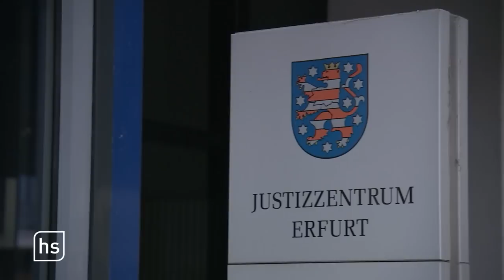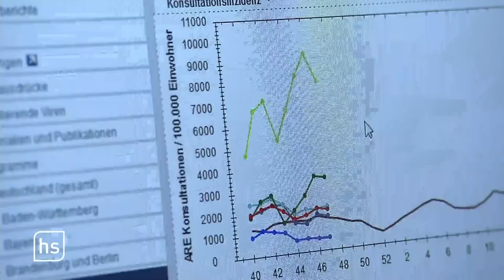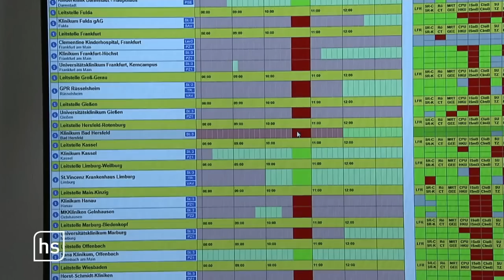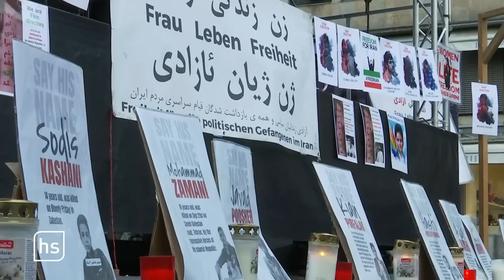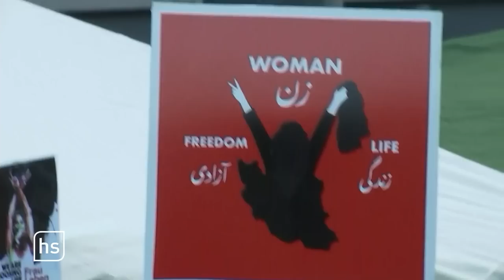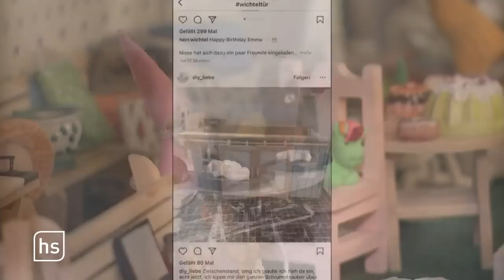Wurde Ex-Eintracht-Präsident Heller umgebracht? | hessenschau vom 10.12.2022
Wurde Ex-Eintracht-Präsident Heller umgebracht?
Kinderkliniken sind am Limit
Jugendliche kümmern sich um Denkmalpflege
Dolles Dorf: Erdmannrode
Stylische Tipps für die Weihnachtsgeschenke
hessenschau-Adventskalender: Türchen Nummer Zehn